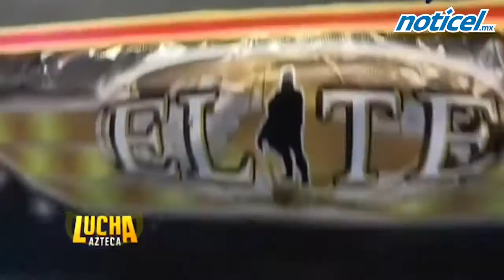Atlantis 35 años de ser el ídolo de los niños